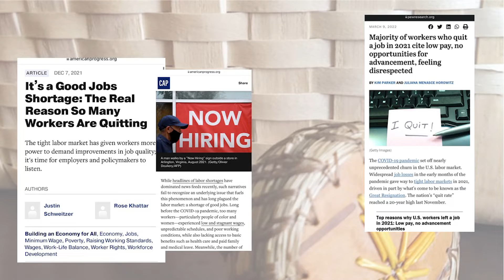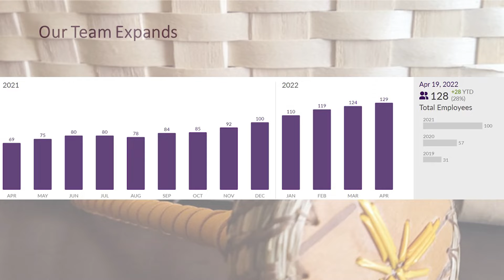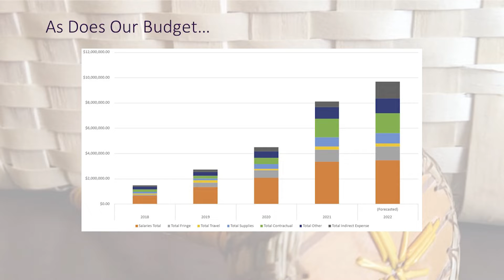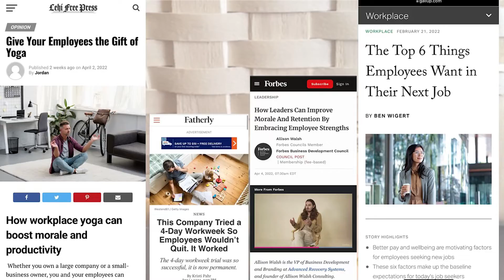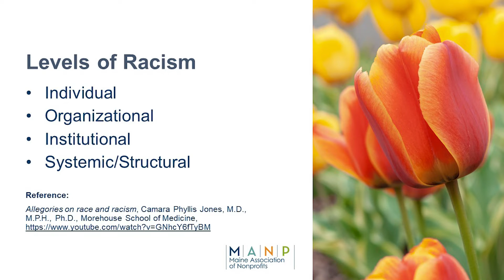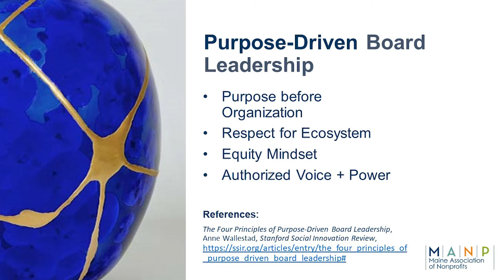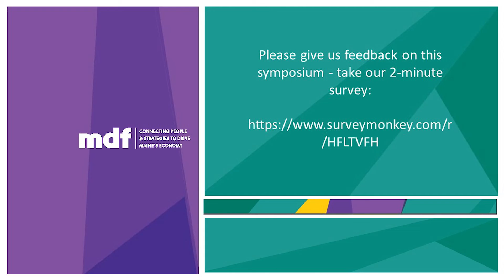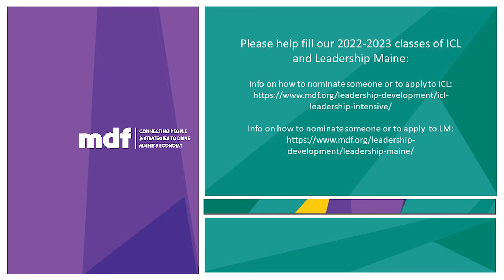Advancing JEDI Through Systemic Change in Communities & Across Sectors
The third in a three-part series hosted by Maine Development Foundation focusing in JEDI approaches and resources from across Maine. Lisa Sockabasin, MS, RN, Co-CEO Wabanaki Public Health and Wellness, and Jennifer Hutchins, Executive Director, Maine Association of Non-Profits.